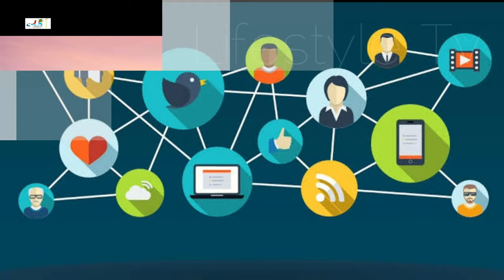Ji Xiao Bing VS Zhang Yaqin Comparison, (Be With You) Biography, Net Worth, Boyfriend, Hobbies, Fact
Zhang Yaqin, born on April 28, 1996 in Ezhou, Hubei, is an actress from Mainland China. She studied in the 2016 undergraduate degree of the Shanghai Theater Academy.
In 2016, he took over the shooting of his first TV series " Return to Twenty Years Old " and entered the entertainment circle. In 2017, his partner Ren Yankai starred in the fantasy network drama " School Legend: Three Lives III Peach Blossom Love ". In 2018, he starred in the role of Yalan Zhu in the costume inspirational drama " Fuyao ". In 2019, the starring military-themed TV series " The King of Land Warfare " was broadcast. In August, co-starring with Ji Xiaobing in the romantic comedy " I want to be with you "

Zhang Yaqin studied dance since he was a child, and went to Beijing Music and Dance School in middle school, mainly studying folk dance, classical dance and ballet. In addition, Zhang Yaqin also used his spare time to shoot some commercials. At the university, he studied at the acting department of Shanghai Theater Academy.

On May 28, 2020, the wild sand sculpture lime drama "The Chief's Man " co-starring with Ren Yulun was broadcast. In the play, she played the female chief Xingyue, who has an amazing value of force but a simple and sincere personality  ; 6 On the 8th, the romantic martial arts drama " Youth Acacia " starring Zhang Yao was broadcast, and played the role of "Fei Kouer", the thief of the disguise, and Su Yunluo, the villain of Zhengyang Palace; August , Co-starring with Zhou Dongyu and Xu Kai in the ancient costume romance fairy love drama " Eternal Jue Chen.

Ji Xiaobing (Chinese: 季肖冰; born 2 November 1987) is a Chinese actor.

In 2010, Ji made his acting debut in the period family drama Family Reunion. In 2011, Ji starred in the military drama The No. 1 Landmark.

In 2013, Ji gained recognition for his performance in the historical drama Legend of Goddess Luo. In 2014, his popularity rose further with his role as Bo Yikao in the mythology drama The Investiture of the Gods. He further proved his versatility, earning recognition for his acting in the family drama Three Queens.

In 2016, Ji starred in the hit fantasy action drama Noble Aspirations. In 2017, Ji starred in the romance comedy drama The Fox's Summer.

In 2018, Ji starred in the hit crime mystery drama S.C.I. Mystery. He received the Capable Actor of the Year award at the Golden Bud - The Third Network Film and Television Festival,

In 2019, Ji starred in the highly rated romance drama Nice To Meet You,[9] and played the male lead in the police romance drama You Are The Miracle.[10] The same year, he was cast in the romance drama Be With You as the male lead.

In 2020, Ji starred in the fantasy romance drama Fairyland Lovers.

TV Series
Lie to Love (2021) as Xie Minghao
You Are My Glory (2021) as Qiao Jingjing's ex-boyfriend (guest role)
The Trick of Life and Love (2021) as Ning Chengming
Be With You (2020) as Ji Xinxin
Fairyland Lovers (2020) as Yang Jian
You Are The Miracle (2019) as Lin Ze
The Locked Room (2019) as Wang Zike (guest role)
Nice To Meet You (2019) as Si Cheng
S.C.I. Mystery (2018) as Zhan Yao
Here to Heart (2018) as Gao Fang
The Fox's Summer (2017) as Gao Yang
Fire Protection Special Force Elite (2017) as Zhuang Sen
Road of Loyalty (2016) as Hao Mingxuan
The Princess Weiyoung (2016) as Chiyun Si
The Legend of Chusen (2016) as Hao Dali
Novoland: The Castle in the Sky (2016) as Pian Yu
Zhen Ming Tian Zi (2016) as Chen Youjing
Midnight Taxi (2015) as Li Gen
Sun Lao Stubborn (2015) as Chen Mingjun
Three Queens (2014) as Yang Zizhong
The Investiture of the Gods (2014) as Bo Yikao
Legend of Goddess Luo (2013) as Yang Xiu
The Distance of Love (2013) as Cheng Ming
Ocean Couple (2012) as A Yuan
Duan Ci (2011) as Soldier
Love Garden (2012) as Ma Yu
Cut Love (2012) as Gu Mian
Luan Shi Hao Qing (2011) as Shen Haigun
Family Reunion (2010) as Jin Haosheng
No.1 Landmark (2010) as Sun Jianxin

Turkish Translated